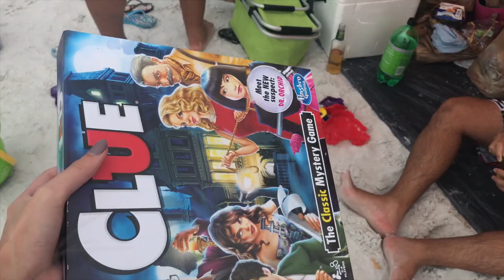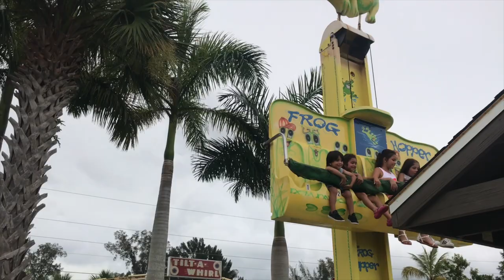The Time I Went to Siesta Key | VLOG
I apologize for not uploading in a month. Life got in the way and I found myself struggling to find time to film and edit for you guys. I'm back on track now, though, so let me know what you want to see!

P.S. It starts getting a lil' more interesting around 4:30!

Twitter, Snap, Depop & Insta:
MichiContreras